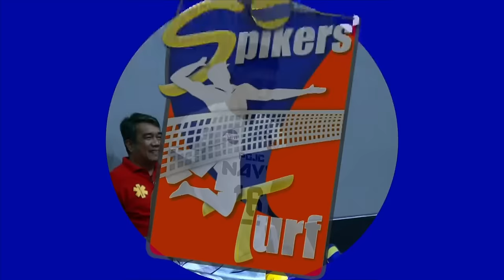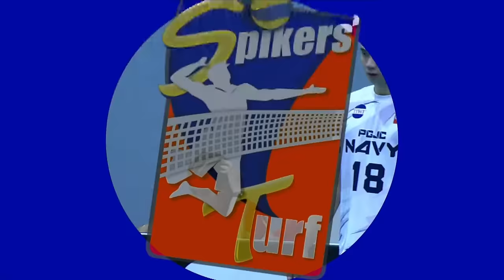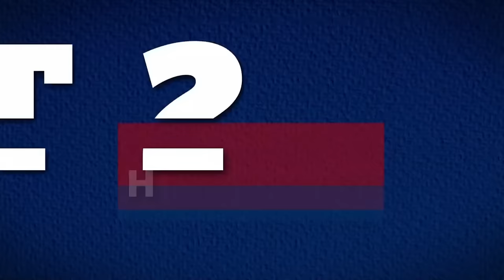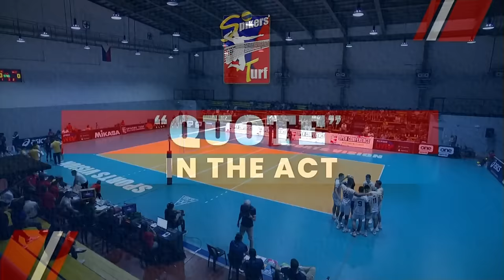PGJC NAVY vs. SAVOUGE - Full Match | Preliminaries | 2024 Spikers' Turf Open Conference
4:00 PM | April 10, 2024